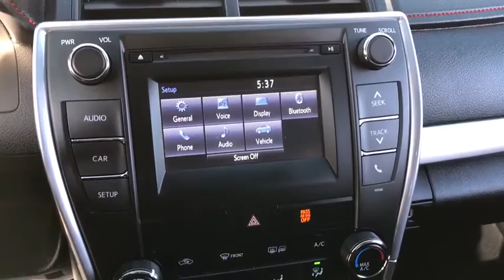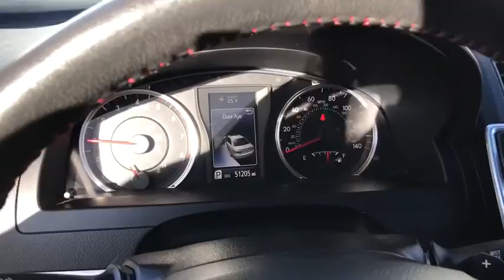2015 Toyota Camry Countryside, Oak Lawn, Calumet city, Orland Park, Matteson, IL P12135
2015 Toyota Camry

6941 South Western Ave.

Delivers 35 Highway MPG and 25 City MPG! Carfax One-Owner Vehicle. This Toyota Camry delivers a Regular Unleaded I-4 2.5 L/152 engine powering this Automatic transmission. Window Grid Antenna, Wheels: 7.0J x 17 Alloy -inc: graphite finish, Variable Intermittent Wipers.*This Toyota Camry Comes Equipped with These Options *Valet Function, Trunk Rear Cargo Access, Trip Computer, Transmission: 6-Speed Automatic -inc: paddle shifters, Transmission w/Sequential Shift Control w/Steering Wheel Controls, Tires: P215/55R17 AS, Tire Specific Low Tire Pressure Warning, Strut Rear Suspension w/Coil Springs, Strut Front Suspension w/Coil Springs, Steel Spare Wheel.* Visit Us Today *For a must-own Toyota Camry come see us at Toyota On Western, 6941 S. Western Avenue, Chicago, IL 60636. Just minutes away!